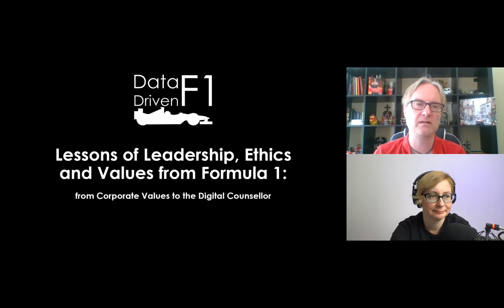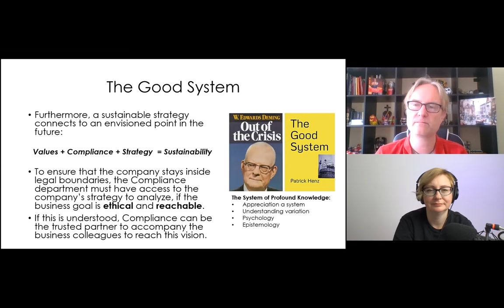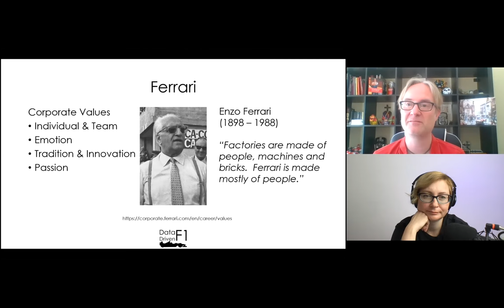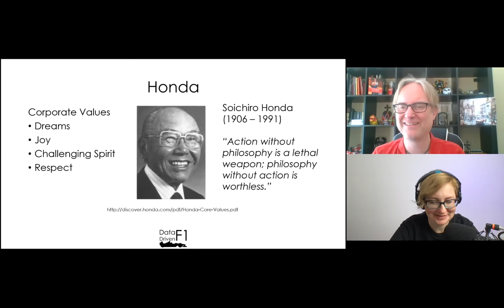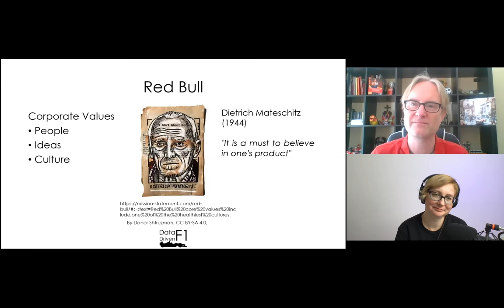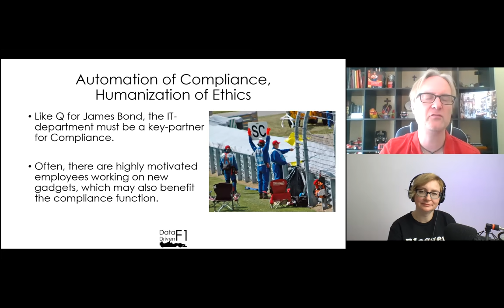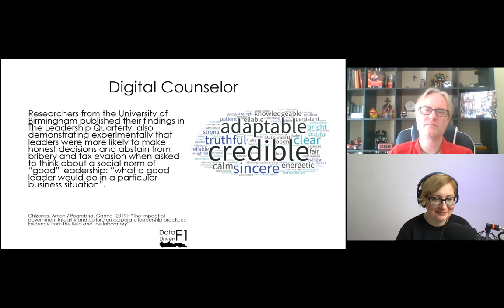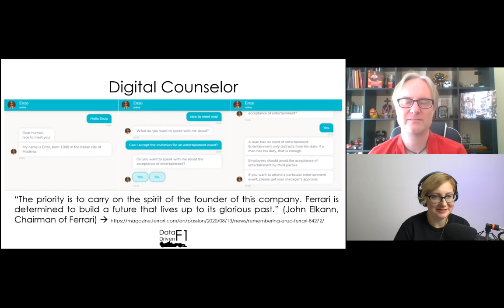Data Driven F1 Facts: Lessons of Leadership, Ethics and Values from Formula 1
Lessons of Leadership, Ethics and Values from Formula 1: from Corporate Values to the Digital Counsellor

In this special episode of "Data Driven F1", Ganna Pogrebna and Patrick Henz analyze the vision, values, and culture of various car manufacturers. All constructors considered come from completely different countries & cultures, but all are outstandingly successful in Formula 1. What is their secret?

Aligned with system-thinking and Industry 4.0, digital counselors can bring back the founder's cognitive decision-making, to present a virtual model of the "good leader", and so offer an example for today's employees.

Recommended Sources:
- W. Edwards Deming (1982): "Out of the Crisis"
- Amon Chizema / Ganna Pogrebna Ganna (2019): “The impact of government integrity and culture on corporate leadership practices: Evidence from the field and the laboratory”